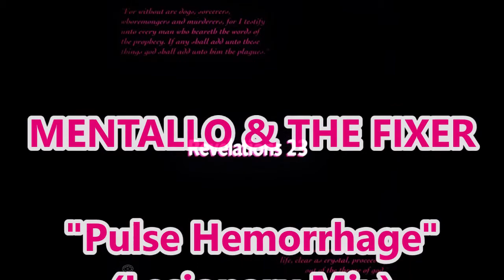MENTALLO & THE FIXER - "Pulse Hemorrhage" (Lesionary Mix).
[From: "REVELATIONS 23"]
[Label(s): "ZOTH OMMOG"/"METROPOLIS"]
[Year(s): "1993"/"1995"].